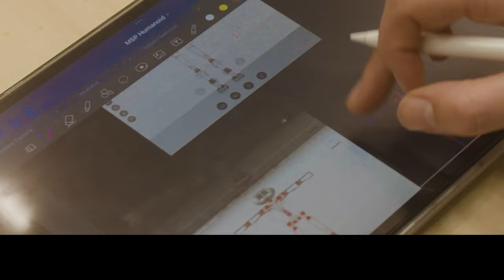A day in the life of a mechatronics engineer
A recent graduate from University of Melbourne in mechatronics, Grace Brown is leading a team building Abi, a bipedal humanoid robot designed to be a companion robot for residents in aged care facilities.